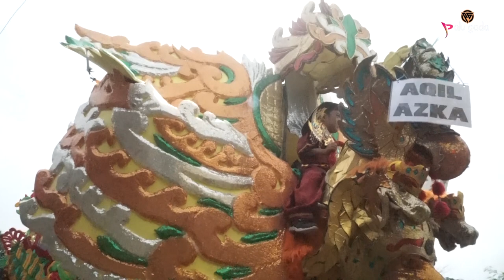🔴PENGEN DUENI - Irama Musik Dorong - ELSAMUDRA PUTRI N'CITA - Live Cikampek - Edisi ; 14 -01- 2024